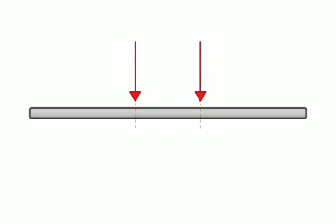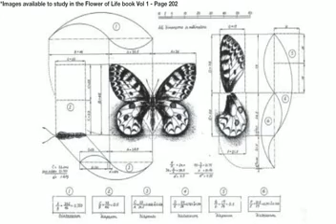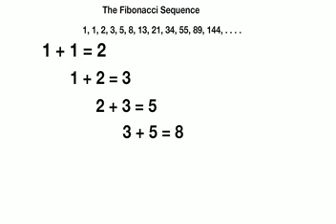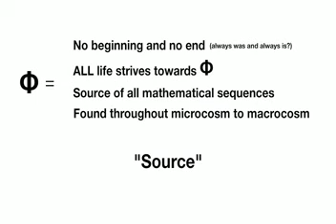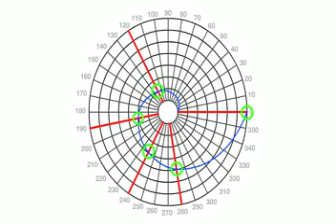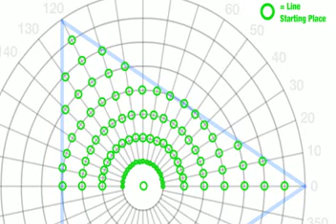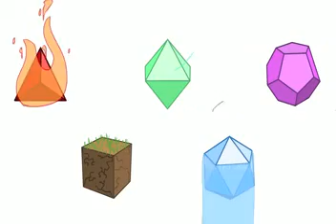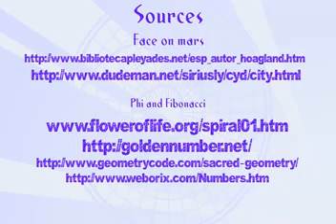Spirit Science 10 Math of God